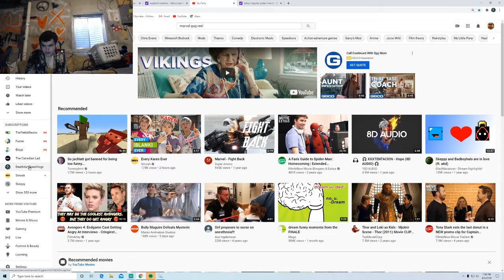I created a 2nd channel!!